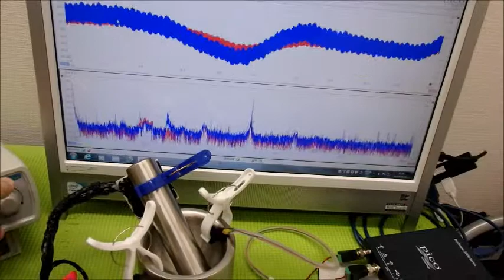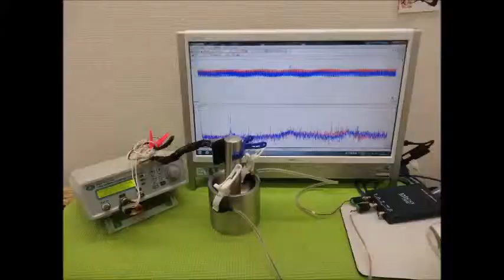超音波実験動画・写真（超音波研究に関する動画・スライドショー）